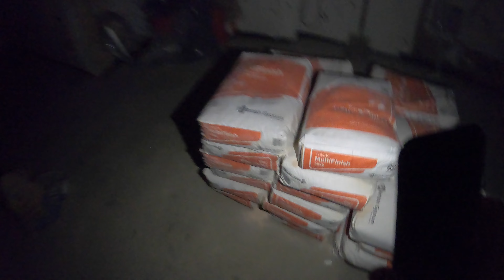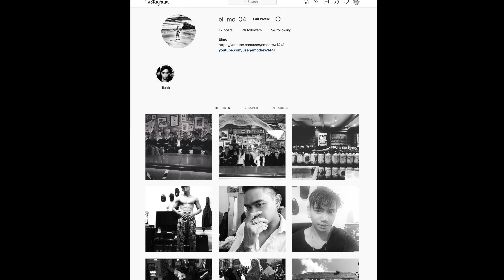Sekreto Kung Pano Magka ABS